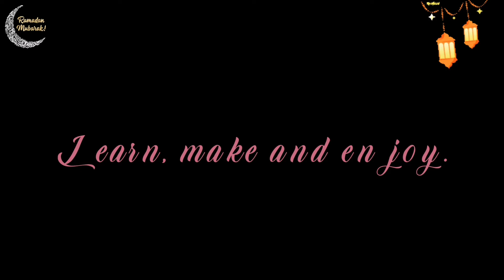Beetroot Juice | பீட்ரூட் ஜூஸ். Ramadan series:4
Hi friends,
This is video is about making beetroot juice.
Learn make and enjoy.